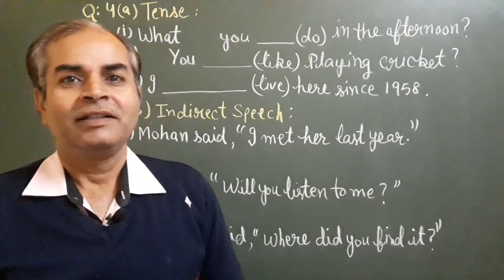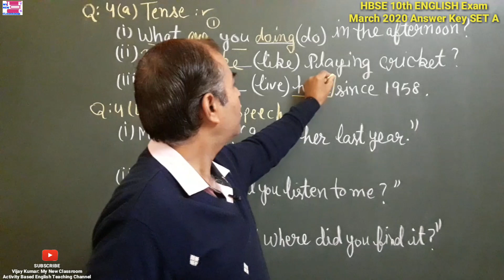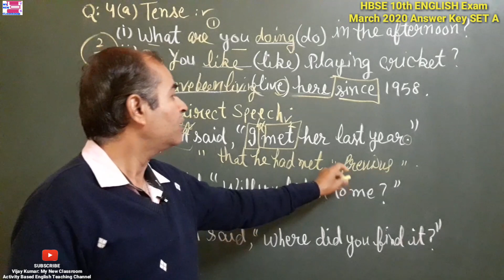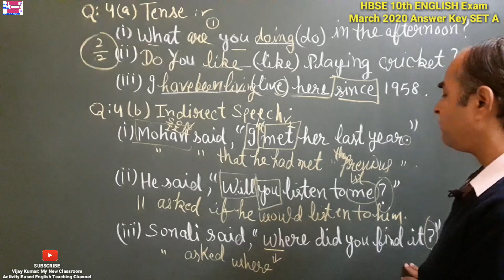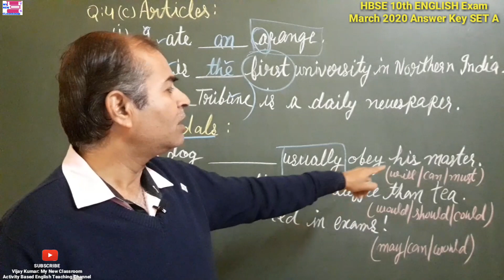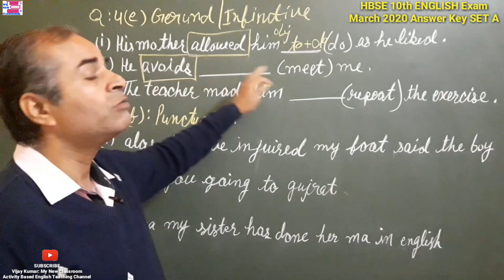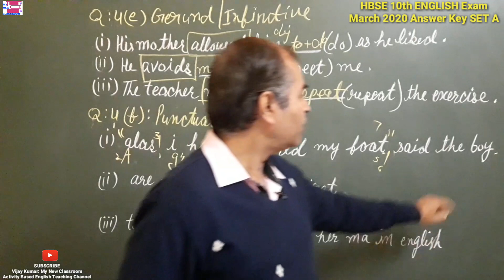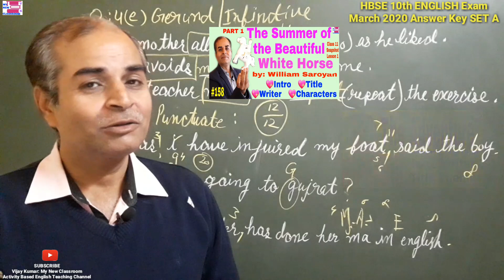Haryana Board solved class 10th English Set A answer key March 2020 by Vijay Kumar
Here given is solved andcanswer key of HBSE 10th Exam of English Set A of March 2020.

10th links
The Black Aeroplane lesson 3
Quiz on A Letter to God
A Letter to God
Quiz on Narration:
Reported Speech/Direct-Indirect/Narration QUIZ
ok